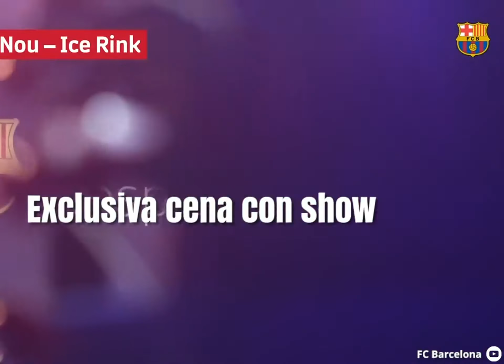LA INCREIBLE EXPERIENCIA DE VER EL CLASICO BARCELONA REAL MADRID EN VIP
LA INCREÍBLE EXPERIENCIA DE VER EL CLÁSICO BARCELONA - REAL MADRID EN UNA VISITA VIP AL CAMP NOU